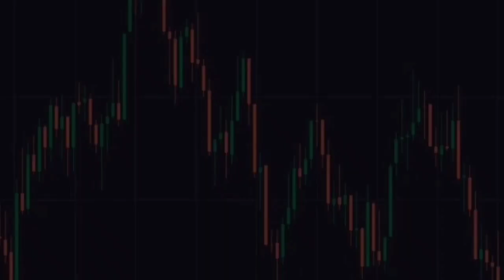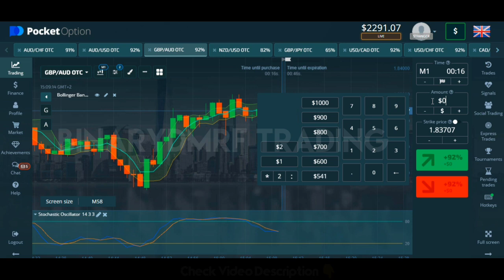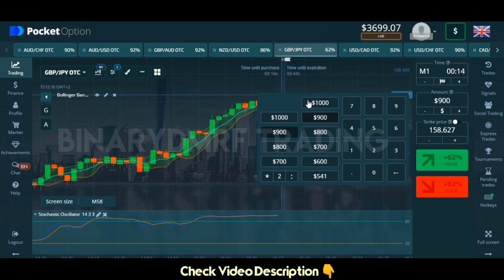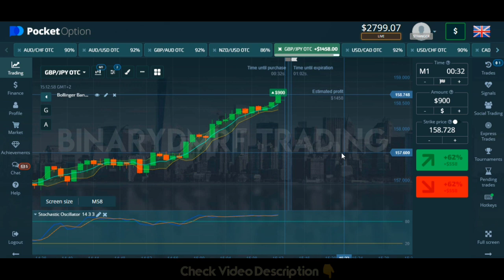powerful indicator combination - 100% working in binary options